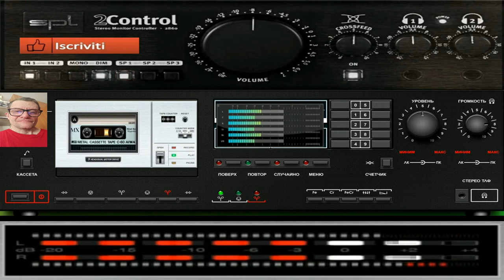Giovanni Notte di stelle ( BY Intelligence Artificial )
vst usato per composizione  ( BY Intelligence Artificial )
nome del brano Giovanni Notte di stelle